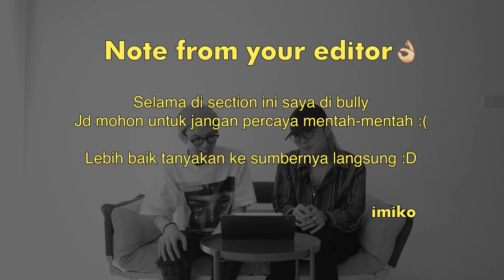REACT OUTFIT FASHION BLOGGER CEWE PART 1 | #021